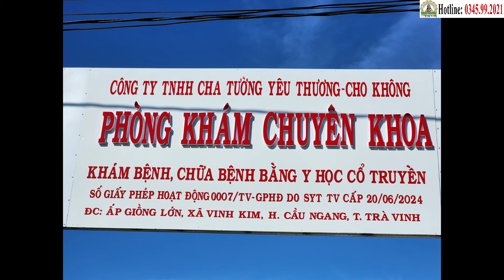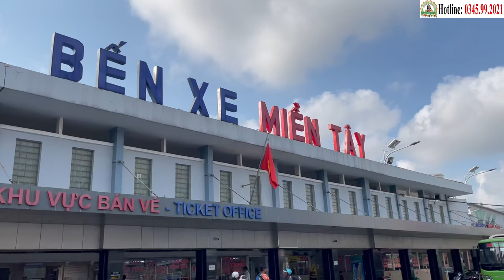Xin Tri Ân Cô 7, Cô Mai Ủng Hộ Bánh Mì Hàng Tuần Cho Bệnh Nhân Tại Phòng Khám Cha Tường (5/8)